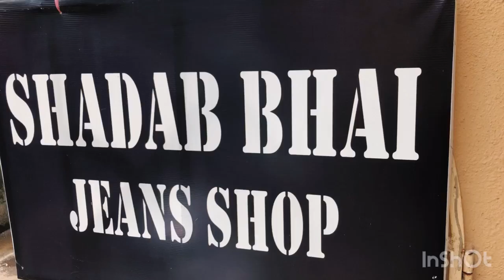👌😍 SABKO KIYA FAIL//FUNKY NEW UPDATE / LATEST STYLE JEANS//SHADAB BHAI//KHAR MARKET MUMBAI ✌️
SHADAB BHAI JEANS SHOP 3 behind national clg 35th old khar market near lucky moters mumbai 400052 / mob 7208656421/ 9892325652/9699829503/ only wholesale shop latestjeans Fashoin new stylish jeans Trands collection shadabbhai mumbai